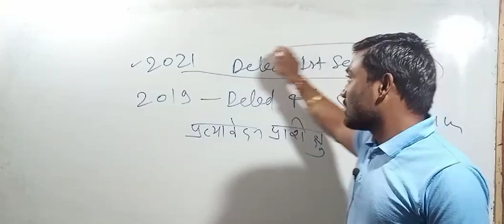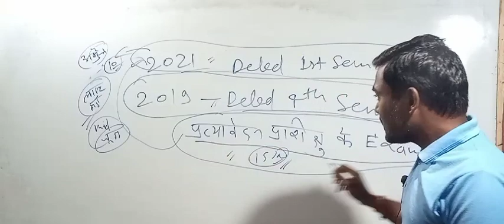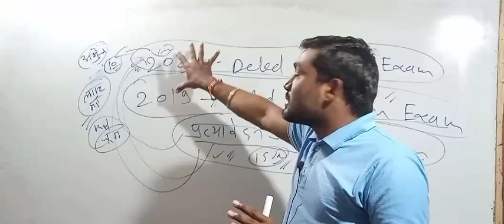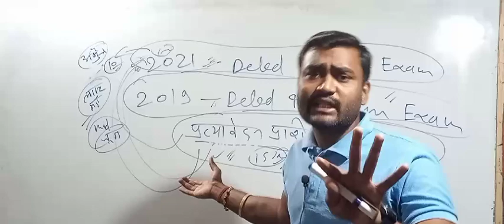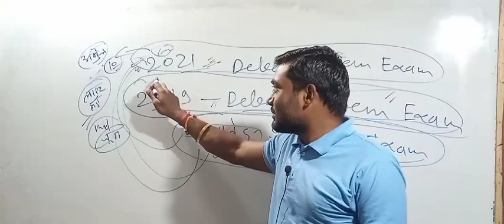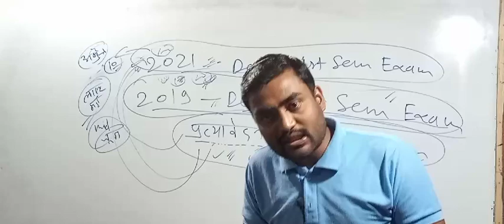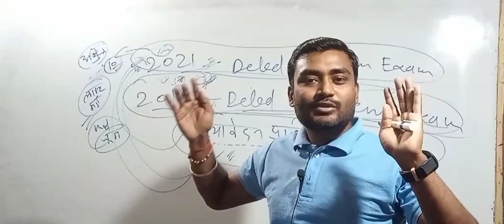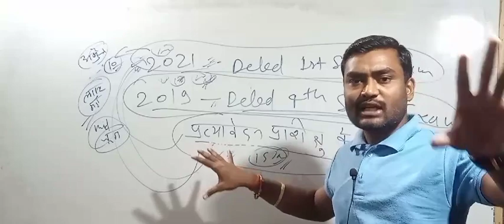DELEd 2021,2019,2018,2017||DELEd 2021 first SEM exam||deled 2019 4th SEM Exam||प्रत्यावेदन प्रशिक्षु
१) भावी शिक्षकों आपको यहां daily UPTET के मैथ, हिन्दी, CDP, environment , science के क्लासेज मिलते हैं

२) भावी शिक्षकों आपको यहां CTET , STET MPTET, etc exam के क्लास फ्री दिए जाते हैं, प्ले लिस्ट चेक कर सकते हैं

३) स्टूडेंट आपको डेली करेंट अफेयर्स के साथ टॉपिक वाइज करंट अफेयर्स श्रृंखला दीया जाता है, जो आपके आगामी exam के लिए महत्वपूर्ण भूमिका निभाता है

४) स्टूडेंट आपको EXAM से रिलेटेड सारी सूचनाएं भी दी जाती हैं

५) स्टूडेंट आपके सारे कन्फ्यूजन, exam के रिगार्डिंग कन्फ्यूजन को सॉल्व भी किया जाता है

♥️ धन्यवाद आप अपना प्यार और स्नेह बनाए रखेंllll